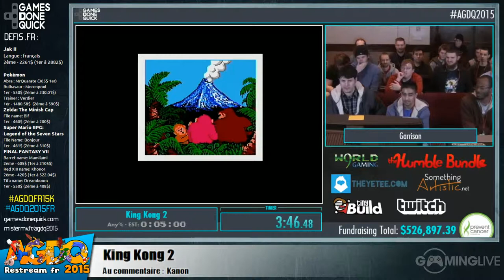King Kong 2 - [AGDQ 2015] Restream FR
Speedrun de King Kong 2 lors du restream FR de l'AGDQ 2015, segment Awful Games Done Quick
Commentateur : Kanon

Runner : Garrison